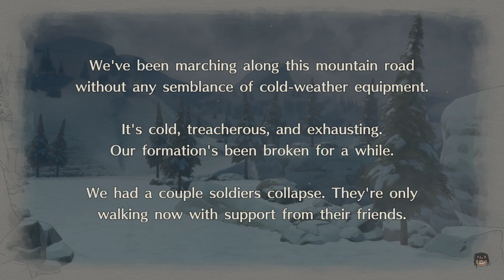Valkyria Chronicles 4 - Part 27 -Ch. 7: A March in the Snow - Mountainous Retreat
This is pretty tough unless you use the Cactus. It becomes much easier. At least it did for me. Another good strategy could be to use 3 or 4 scouts.